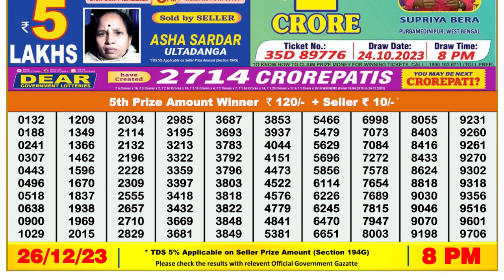🔴Dear Lottery Sambad Live 8pm today 26.12.23 Nagaland State Lottery Result